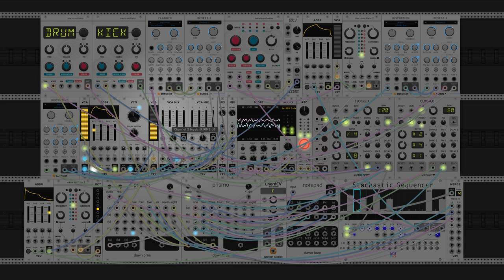dawn bree - i tried hard to forgive you (modular synth ambient)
lots of new stuff on this one. i finally managed to get a solid external guitar loop going which forms the backing loop of the song. im really happy with how the chords play out because you have a base Fmaj7 that branches out to pattern that holds the chords to both a Cmaj7 and a Eaug. with that i switch back and forth between emphasizing that weird augmented seventh that probably shouldn't be there and the fifth which makes a lot more sense to bring back to home and loop again.

the recording process is also different today as i started to use vcv racks internal recording system on this one. vcv rack can handle its own lag frames and doesnt have the same xrun problems as piping everything though jack so i should be able to run a much more live setup on top of just alsa. it took way to long to figure that out, but i think it managed to plop out a pretty good recording though and though. anyways let me know what you think, do you like this one, what are you looking for in tomorrows song or the rest of the week? :)